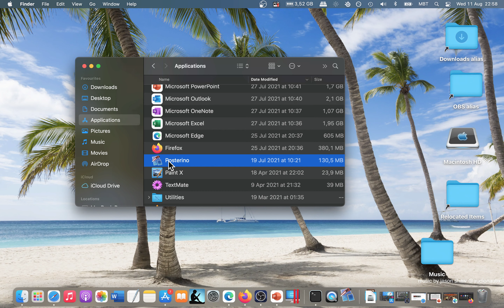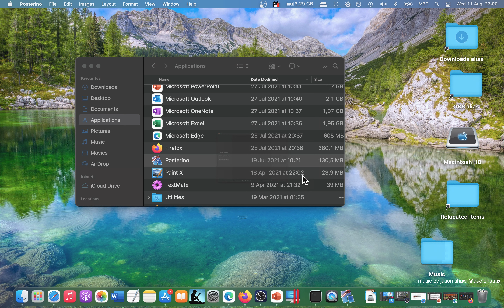Posterino App [MAC] Basic Overview - Mac App Store